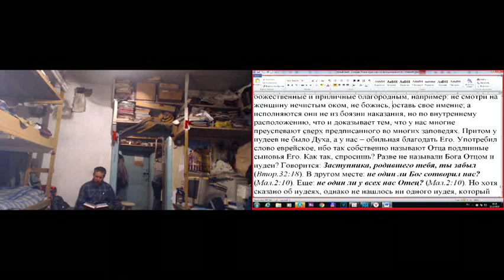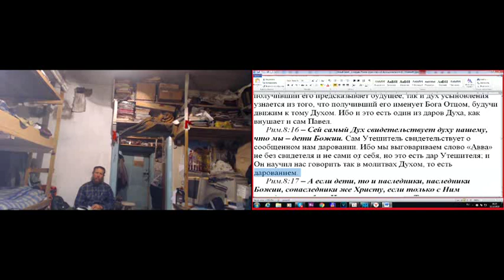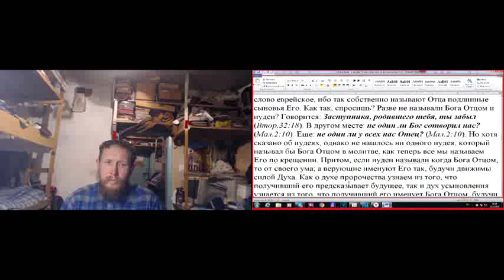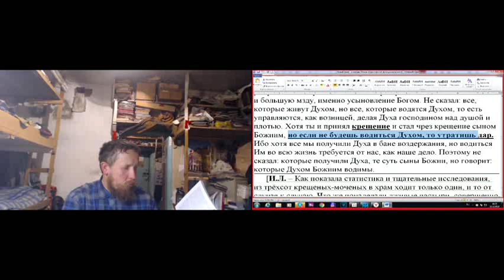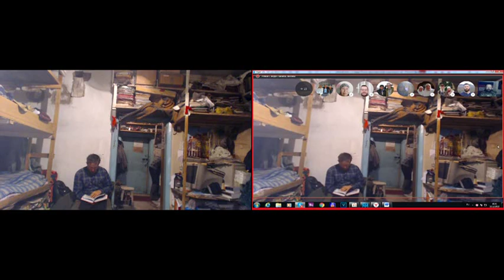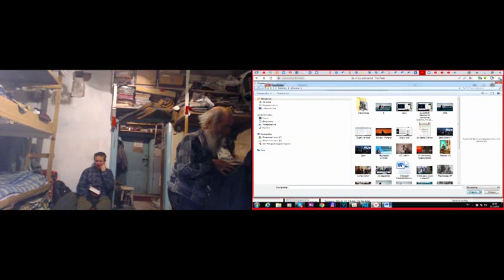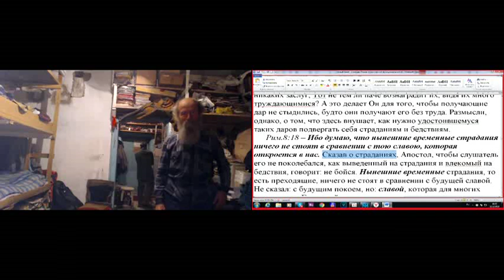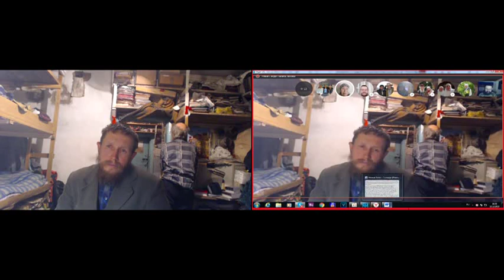Занятие по изучению святой Библии. Рим. 8 гл. 13. 12. 2019